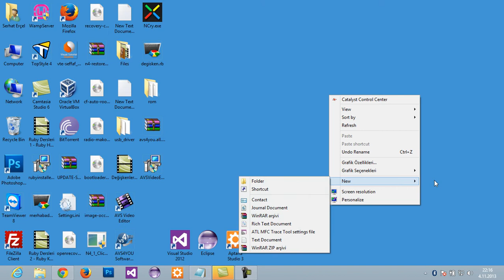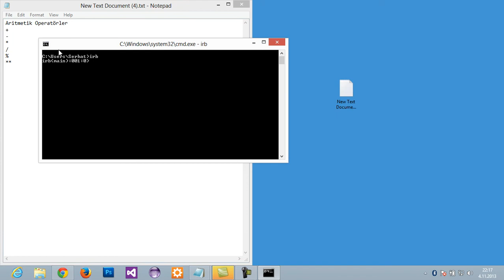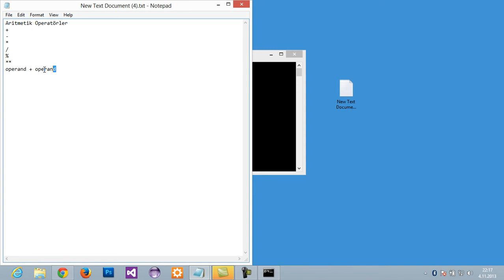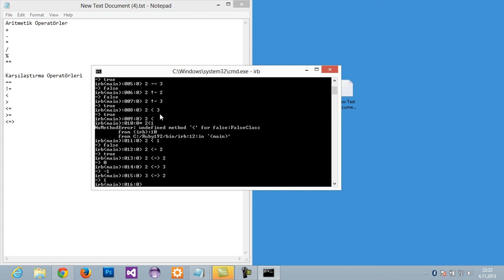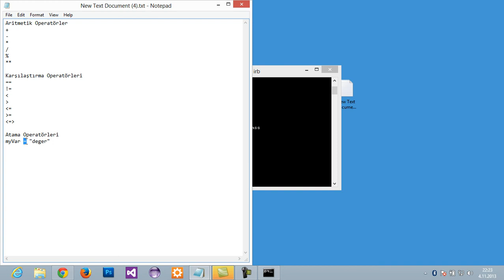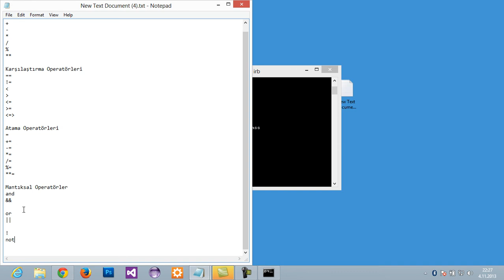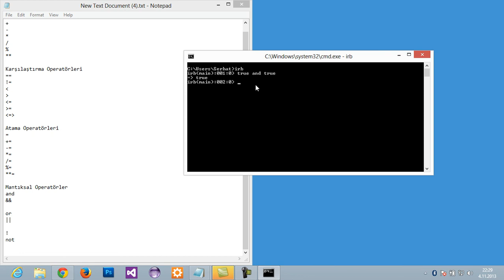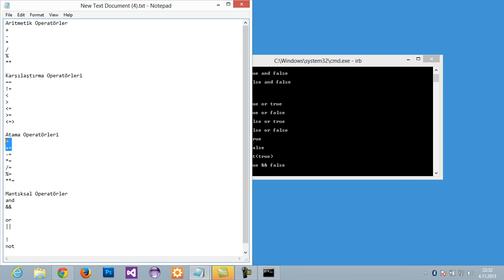Ruby Dersleri 4 - Operatörler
Ruby'de operatörler anlatılıyor.